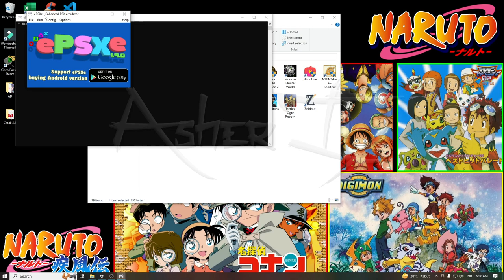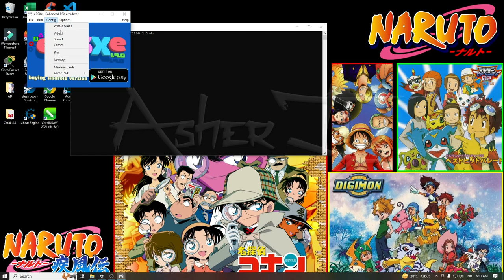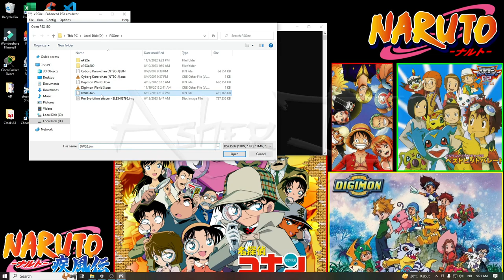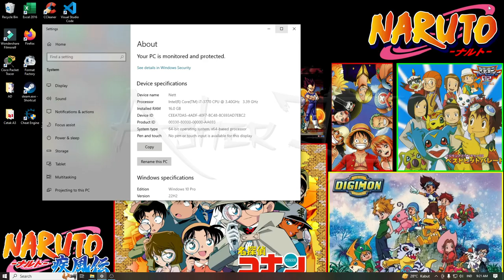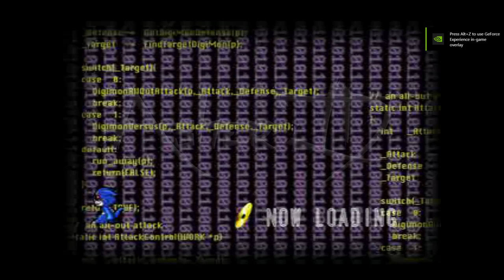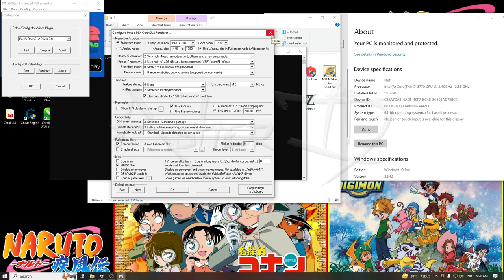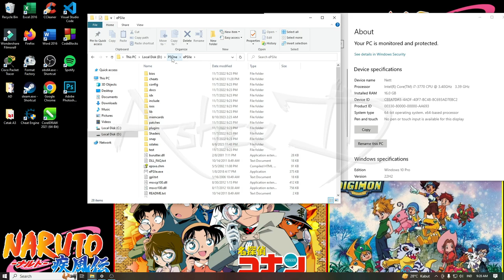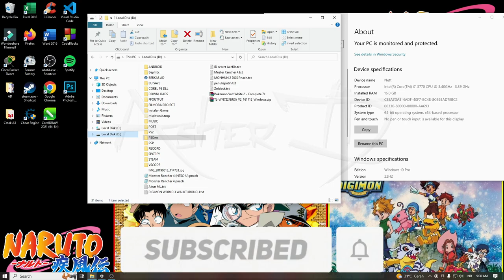Cara Setting ePSXe agar dapet Grafik HD | HD Graphics Setting For PC ePSXe Emu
ePSXe emulator,
ePSXe,
PS1 Emulator,
PSOne Emulator,
ePSXe Tutorial,